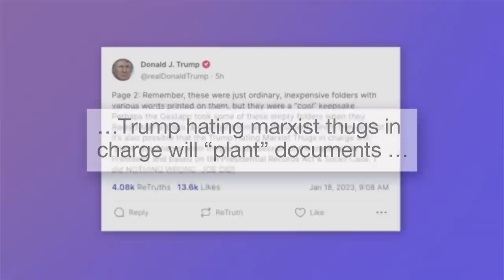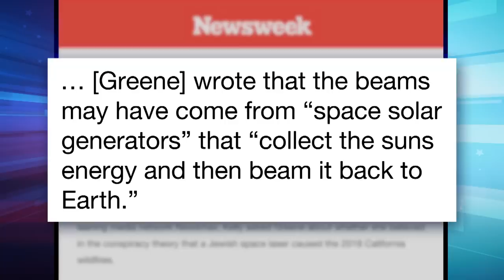GOP Caught in Classified Docs Hypocrisy as Trump Admits He Took "Keepsakes": A Closer Look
Seth takes a closer look at Republicans putting several far-right extremists who tried to overthrow the 2020 election, including Marjorie Taylor Greene, on key committees with the power to investigate the White House.

GOP Caught in Classified Docs Hypocrisy as Trump Admits He Took "Keepsakes": A Closer Look - Late Night with Seth Meyers